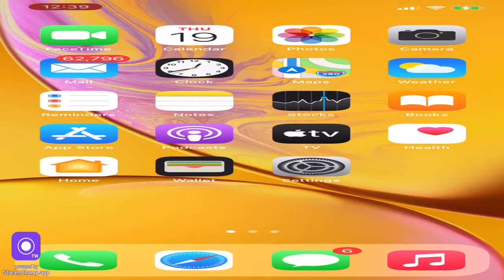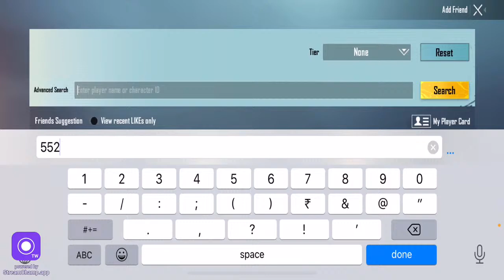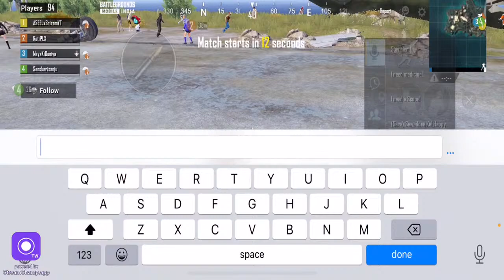BGMI On IOS | Agressive GamePlay ft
I"m Not Like a Normal Player Handicap Player

VALORANT ID : SriramGaming#333
For PC setup paytm : 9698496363

Upi id : sriram200915@okaxis

PC SPECS :-

MotherBoard     --  Aorous x570 ultra Gigabyte
RAM                    --  Gskill ( 16x2 ) 32gb 3200mhz
GPU                     --  Gigabyte 2060S ( 8gb) OC
SSD                      --  Gigabyte 1TB NVME M.2
SMPS                   --  Gigabyte 700H 80+Bronze
Cabinent              --  CoolerMaster TD500 Mesh
Monitor                --  MSI Optix G241 - 24inch

❌ Self-Promotion
❌ Bullying/Racism
❌ Swearing